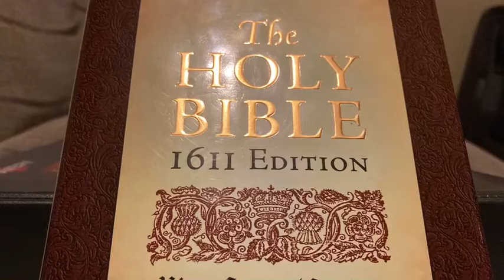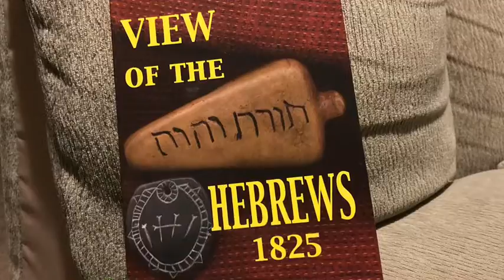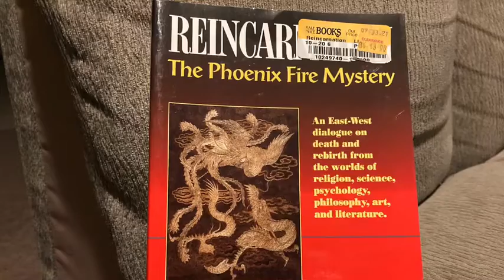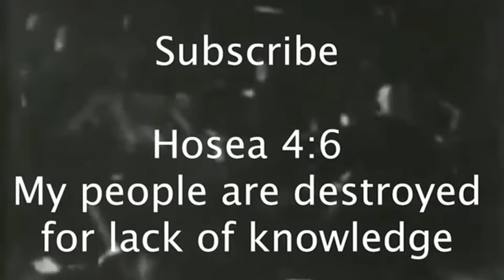Used Book Stores in Los Angeles, Book List Share, libraries & knowledge in city of Fallen Angels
Book List:
Book of Jasher
Complete Dead Sea scrolls
The Quran
Gospel of Judas
Understanding Dead Sea Scrolls
First and second book of Adam & Eve
Book of Mormon
Secret Gospel of Mark
Cherokee people of the written word
Native Arts of North America
Indians of the Pacific Northwest
Hopi Kachina Dolls
Chief Joseph Guardian of the People
Jesuit Writings
Lewis & Clark among the Indians
Comanches in the New West
View of the Hebrews
Forbidden Faith
Native American Myths & Legends
Native American Myths & Tales
The Bible Code
The Secret Language of Dreams
The Magic of Obelisks
Gnosticism new light of ancient tradition
The Tribes of YAHWEH
Land of Promise - Book of Images
With Custer on the Little Bighorn
Great Western Indian Fights
Tribes that slumber
Mysteries of the Ancient Americas
The History of the American Indians
I am the Grand Canyon
The Knights Templar
Esoteric Christianity
Lost gospel of Q
Reincarnation The Phoenix Fire Mystery

Native Americans are Hebrew Israelites (a.k.a the Northern Kingrom of Israel) and were scattered by the Assyrian Kingdom. Watch other videos on this channel with archaeological, cultural, scriptural, and linguistic evidence of Natives being lost tribes of Ancient Israel.